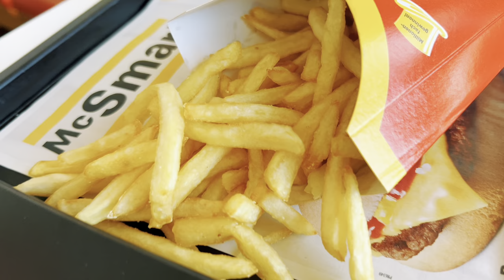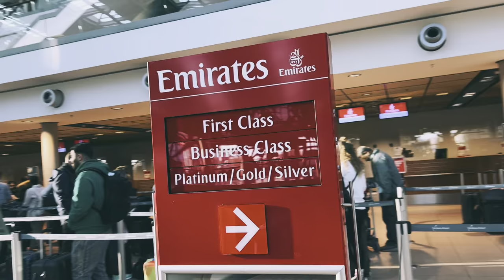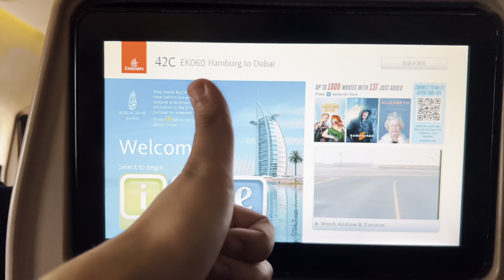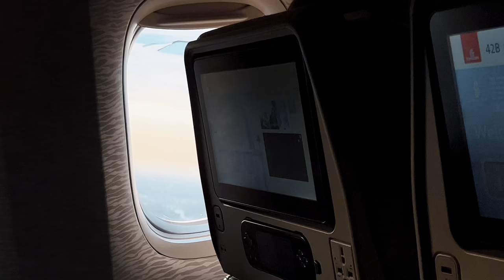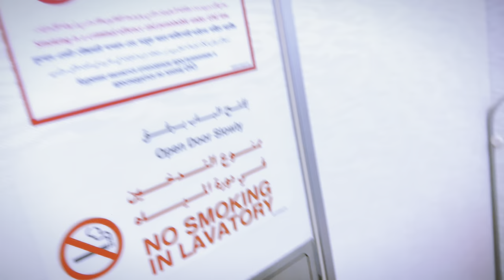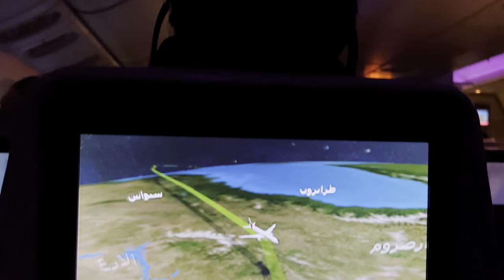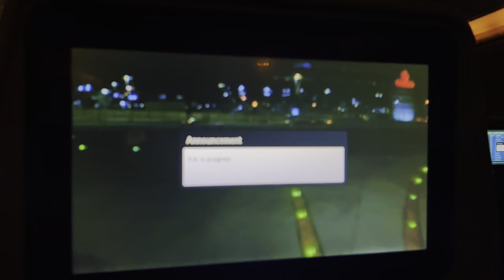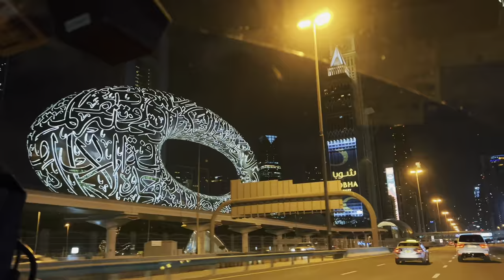Germany To Dubai || Vlog-27 || Travel Series 1 || UAE Travel Vlog || Pinto Alam BMC